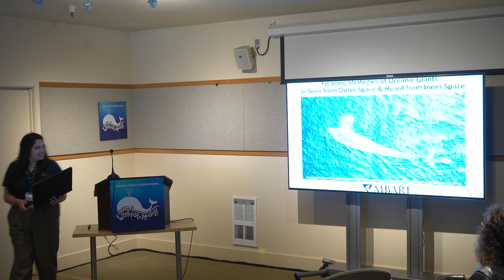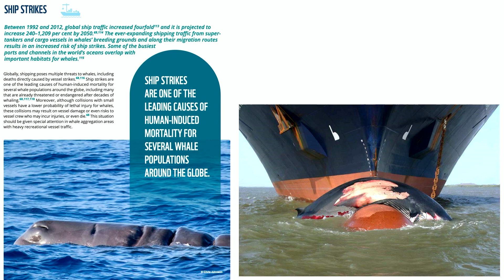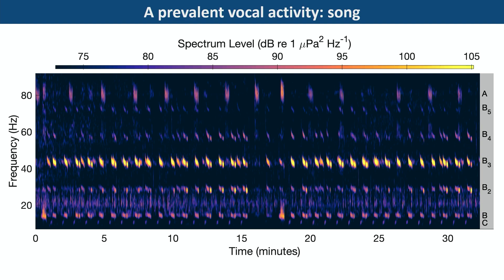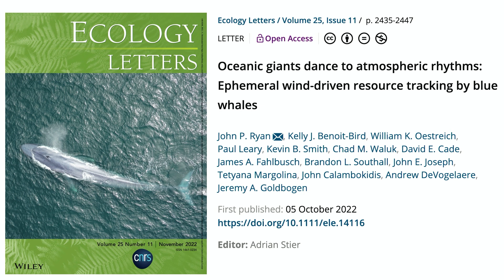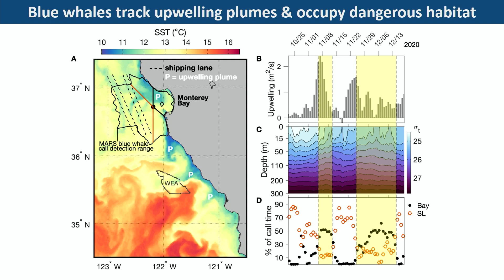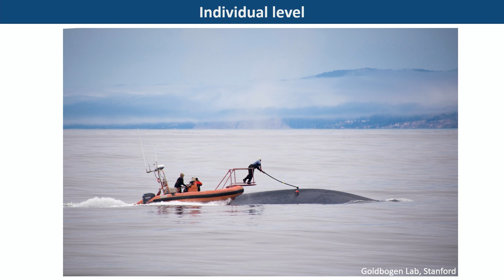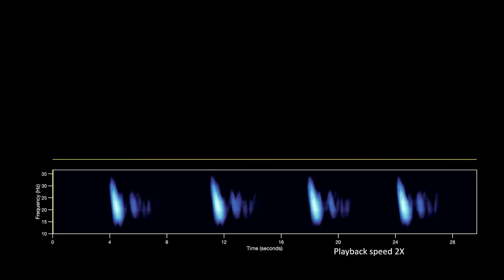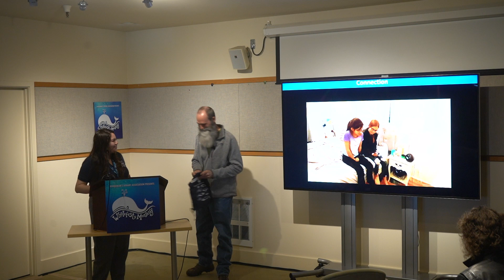John Ryan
MBARI: "Foraging Strategies of Oceanic Giants as Seen from Outer Space & Heard from Inner Space"